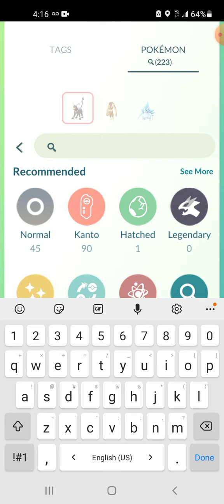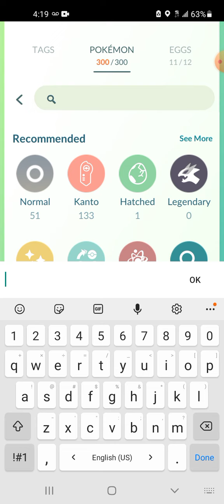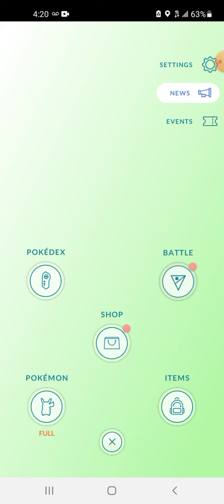Pokemon Go Me Vs.Team rocket